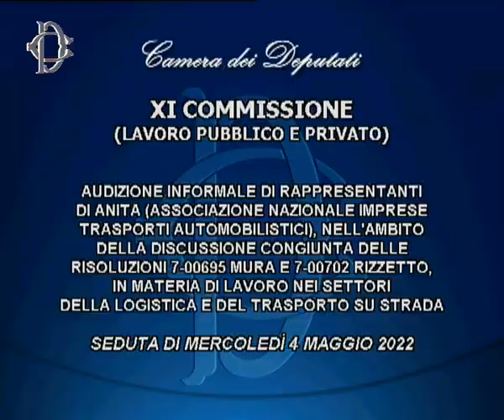Roma - ​Lavoro nella logistica e nel trasporto su strada, audizione Anita (04.05.22)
- Roma - ​Lavoro nella logistica e nel trasporto su strada, audizione Anita
Alle ore 15.25, la Commissione Lavoro ha svolto l'audizione di rappresentanti di Anita (Associazione nazionale imprese trasporti automobilistici), nell’ambito della discussione congiunta delle risoluzioni in materia di lavoro nei settori della logistica e del trasporto su strada.  (04.05.22)